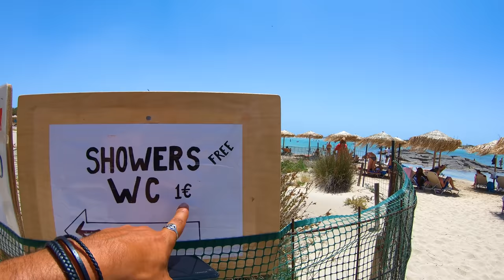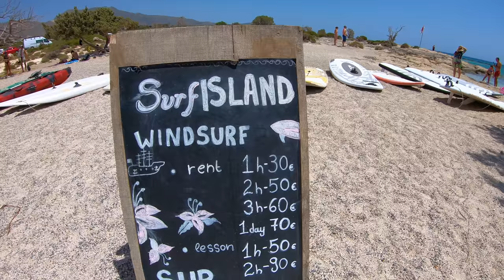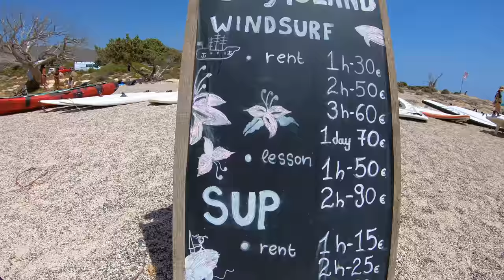Elafonissi Beach Crete [Κρήτη], Greece 🇬🇷! Holiday in Crete [Urlaub in Kreta]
Elafonissi is located 76km west of Chania and 5km south of Chrysoskalitisa Monastery, in the southwesternmost tip of Crete. Elafonissi is an oblong peninsula, which often breaks in two parts by water giving the impression of being a separate island. It is a Natura 2000 protected area. The island is full of sand dunes with sea daffodils and jupiners. The endangered loggerhead sea turtle and several more rare animals and plants find shelter on the island; it is strictly forbidden to remove any plants, animals, shells and sand from the area.

Exotic beaches with white sand and turquoise water, reminding of the Caribbean, are formed on either sides of the peninsula. The sand is pinkish in many places, taking its color from millions of crushed shells. Near the breaking point of the peninsula, the sea water does not exceed 1m in depth, creating a small lagoon, ideal for children. You can easily cross the lagoon in order to reach the opposite site of the peninsula, while carrying your staff with you, because the water is very shallow there.

The eastern side of the beach, in front of the lagoon, is well organized and has the most people. There are umbrellas, showers, lifeguards, snack bars and changing rooms. Also, near the beach there is a huge area for parking and, even further, a few rooms to let. Opposedly, the beaches on either sides of the island are less crowded and are the most beautiful, with amazing azure colors. If you want to stay completely secluded or nude, you can walk along the peninsula until you find a quiet cove that you like! There are some coves available for naturists near the west end of the peninsula.

You can come by car (1.5 hours) or by bus from Chania. The road to Elafonisi is narrow and full of turns, but the beauty of the landscape is stunning; you will cross the beautiful lush green village Elos and the imposing gorge of Topolia . Moreover there are many options for accommodation at Chrisoskalitissa village, 5km to the north. You can eat at Chrissoskalitissa or at Elos (on the way back to Chania).